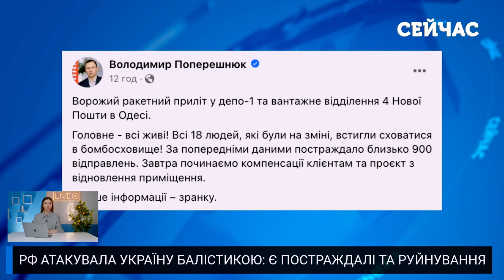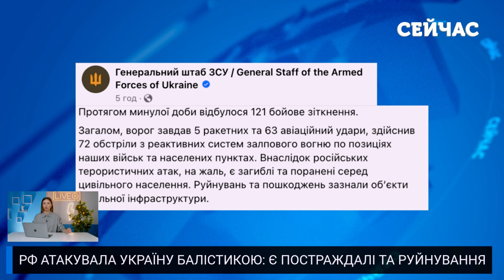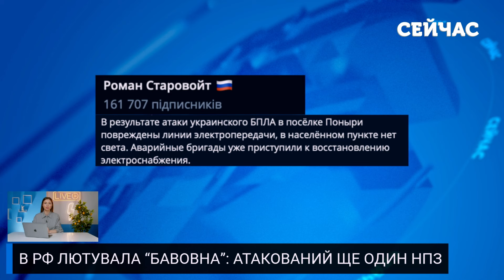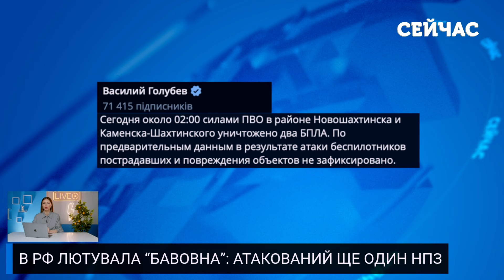☝️Катастрофа у РФ! Міста ЙДУТЬ під ВОДУ. Рве НОВІ ДАМБИ. Евакуювали ТИСЯЧІ людей. Всюди купа ВИБУХІВ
РФ вдарила по Україну балістикою та дронами. Під прицілом була Одеса. Там внаслідок “прильоту” почалась масштабна пожежа на сортувальному складі пошти. На жаль, є багато постраждалих. Крім того, стало відомо, що окупанти використовують дрони-камікадзе над ядерними реакторами ЗАЕС. Тим часом, в РФ лютувала “бавовна”. Там заявили про атаку дронів на Афіпський НПЗ у Краснодарському краї. Про це, а також про паводки в РФ та ситуацію на фронті  - дивіться в огляді останніх подій в Україні та світі на каналі “Сейчас”